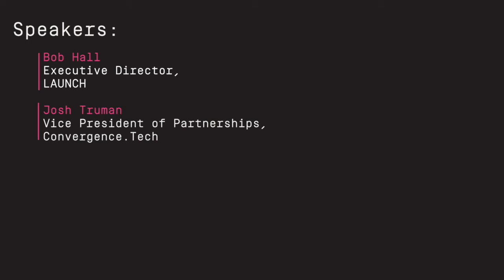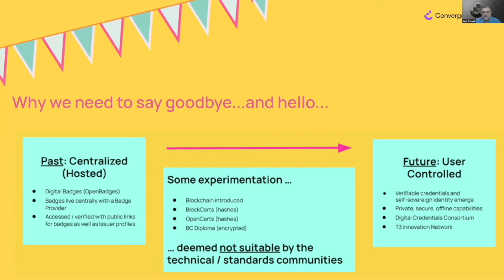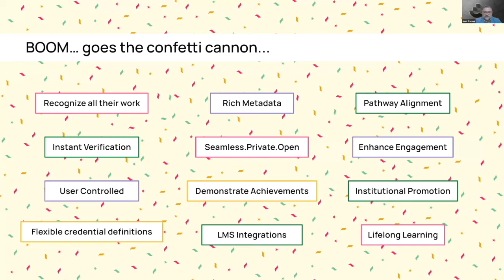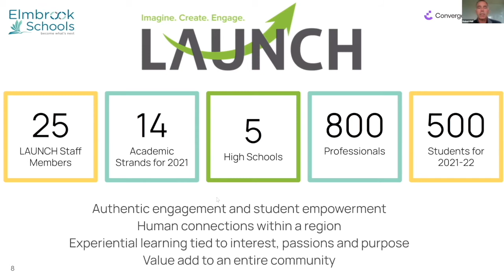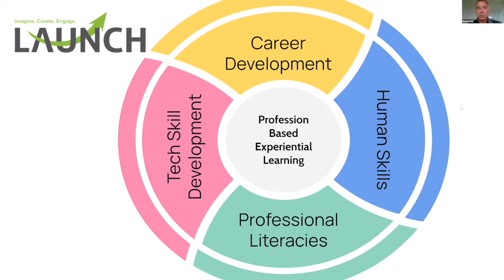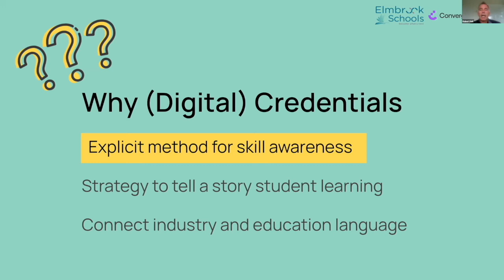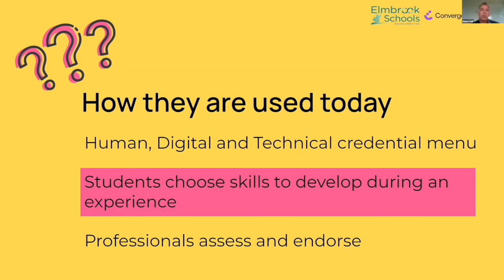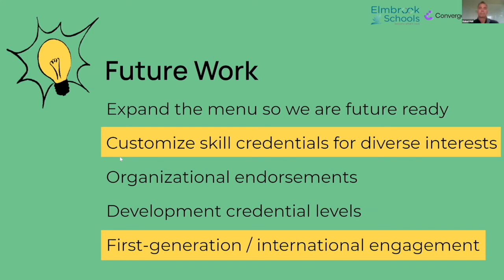A retirement party for paper certificates. - How digital credentials are transforming recognition.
On the panel:
Bob Hall - Executive Director, LAUNCH
Josh Truman - Vice President of Partnerships, Convergence.Tech

Future of Learning is an annual event for passionate people committed to improving education. We bring together the brightest minds to discuss matters of consequence. We apply a wide lens to the sector, and dig deep on important subjects.

Proudly hosted by Convergence.Tech